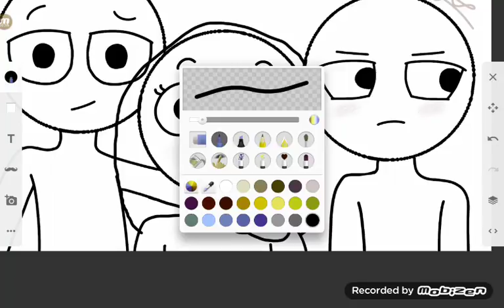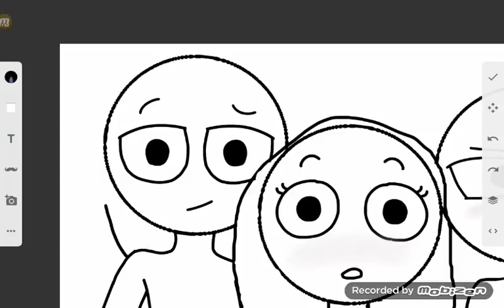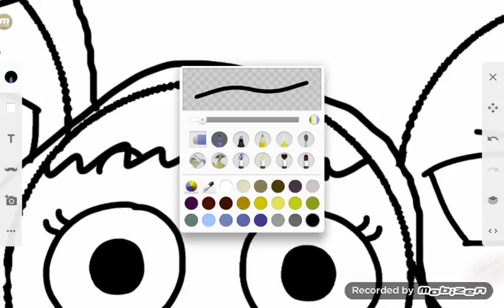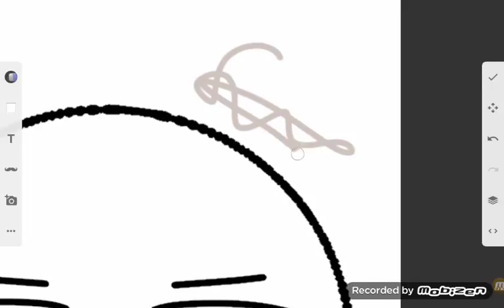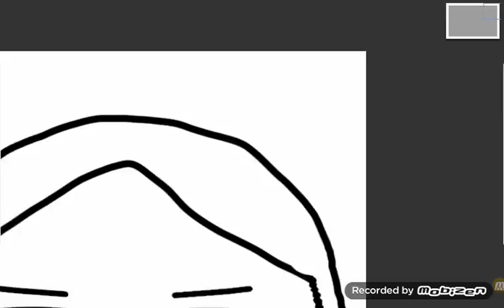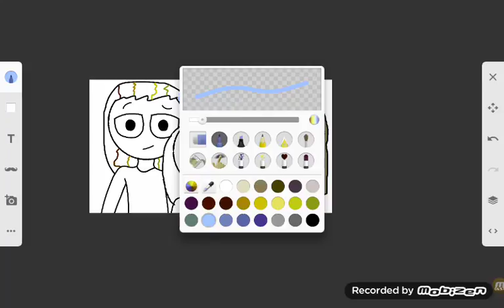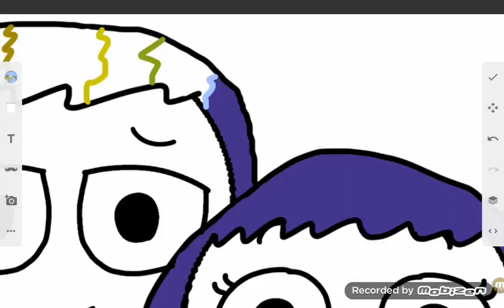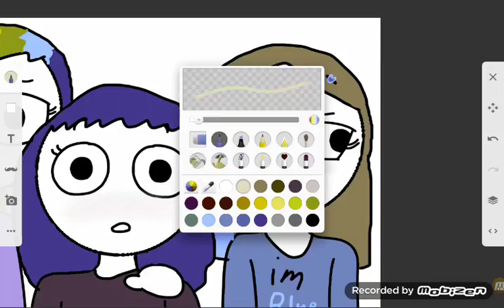Another speed coloring in sketch